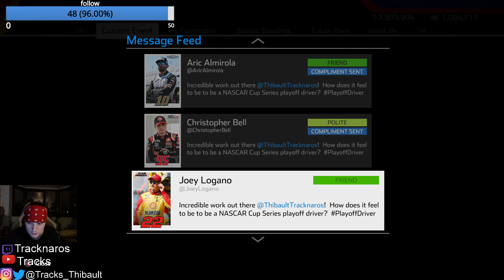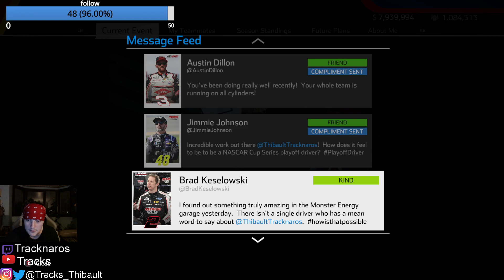Ma carrière nascar heat 5 #25: La deuxième course de daytona